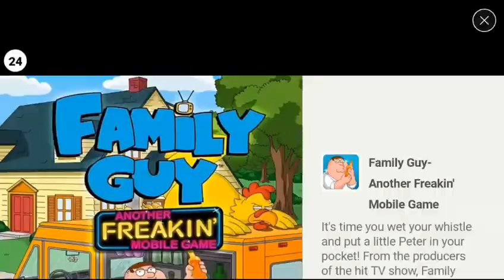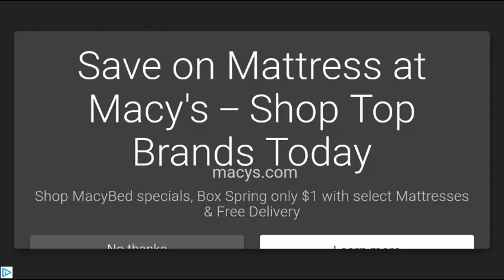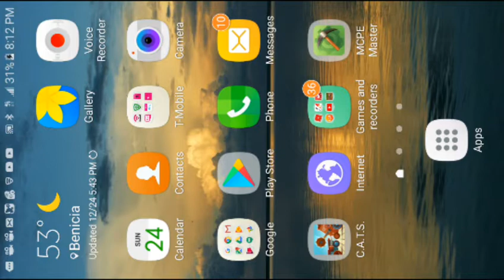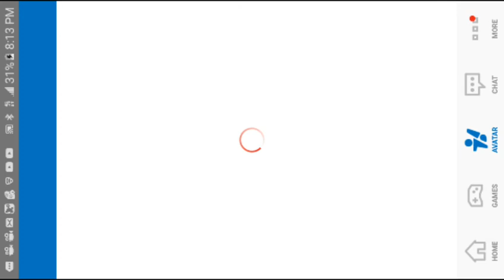DUNES. YAY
I got this game its kinda nee but for christmas i got an electric Scooter.